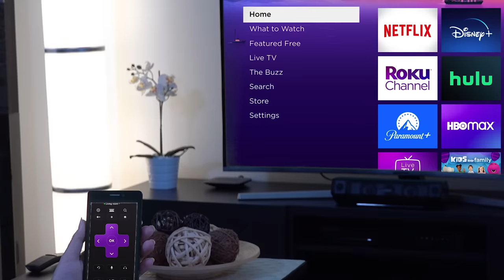CATHIE WOOD - Is AI TAKING OVER OUR ECONOMY?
Is AI TAKING OVER OUR ECONOMY

Cathie Wood is n investing genius. She is the founder, CEO and CIO of Ark Invest, an investment management firm. When she told me what the future holds for our markets. I knew I had to clip this video from this year's 10X Growth Conference and share it with you guys.

Post in comments if what you think about AI will one day rule our global economy.